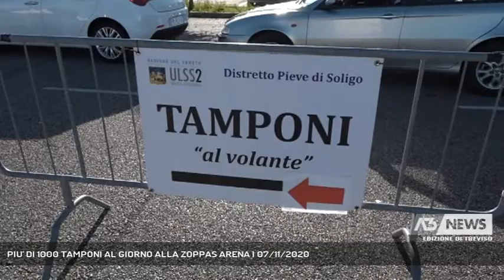PIU' DI 1000 TAMPONI AL GIORNO ALLA ZOPPAS ARENA | 07/11/2020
A3 NEWS Treviso 07/11/2020 - CONEGLIANO - Alla Zoppas Arena di Conegliano le auto in coda per i tamponi sono tante, ma tutto procede con regolarità e secondo programma. Arrivato anche l'esercito || Sono tante le auto in coda per i tamponi in modalità “drive-in” alla Zoppas Arena di Conegliano. Tutto però procede nel migliore dei modi e secondo programma. Il punto tamponi si è deciso di farlo in quest'area, per evitare i grossi disagi al traffico che si erano registrati nelle scorse settimane, a causa del gran numero di auto in attesa del tampone nei pressi Distretto Sanitario. Da lunedì scorso inoltre, è arrivato per dare una mano il Personale Sanitario dell'Esercito. Con il loro aiuto si potranno superare i mille tamponi al giorno.Le code sono scorrevoli e tutte le persone che devono sottoporsi al tampone, acettano di buon grado di sottoporsi all'esame. Anche con una dose di umorismo sebbene il momento sia delicato. - Intervistati MONICA CAMILLO (COORD. INFERMIERISTICO ULSS 2 MARCA TREVIGIANA), GABRIELE PADOAN (RESP. PROT. CIVILE CONEGLIANO) (Servizio di Nicola Marcato) - Segui Antenna Tre anche sul digitale terrestre! Visita il sito